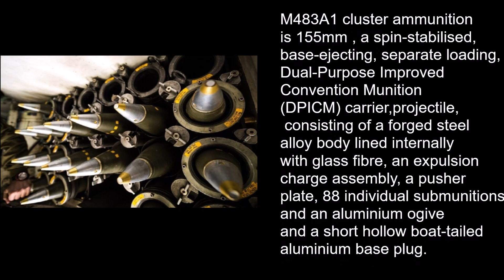Turkey sent M483A1 cluster munitions to Ukraine